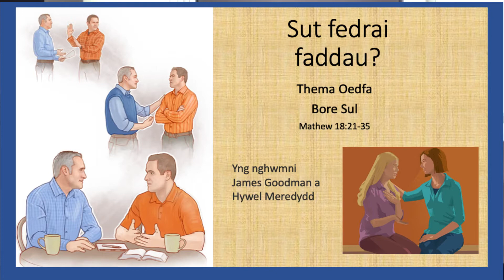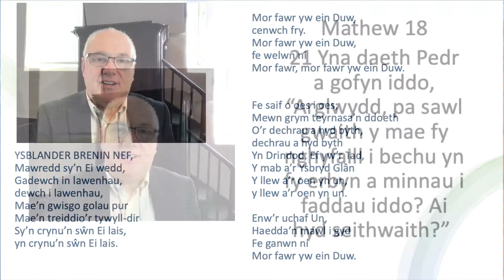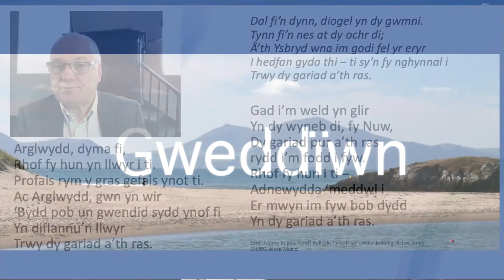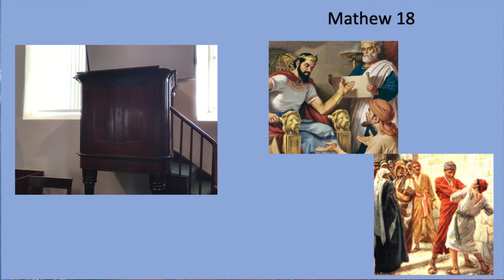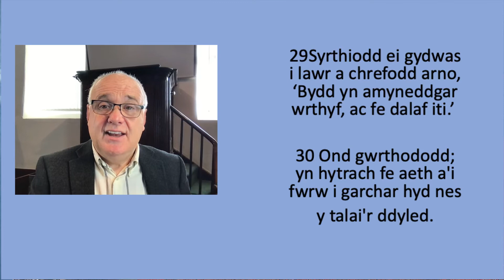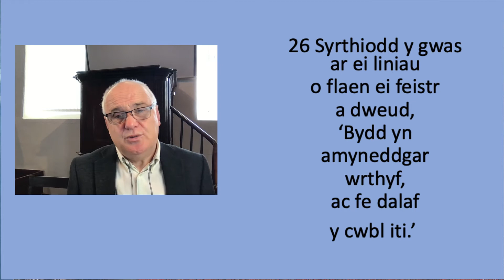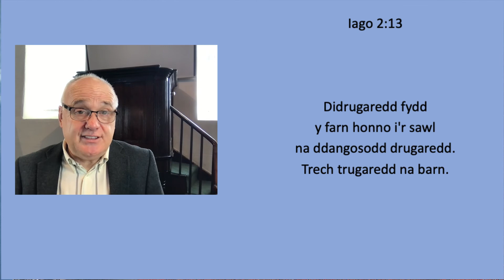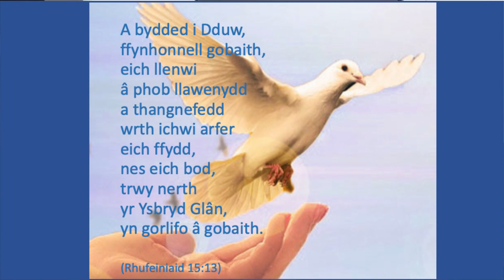Sut Fedrai Faddau? - Dameg y gwas anrhugarog.